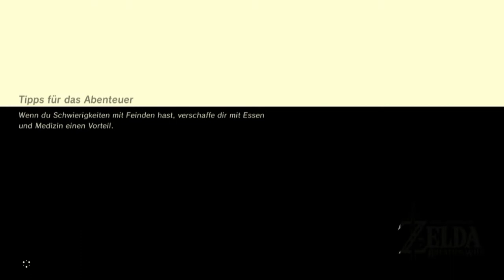[5] Das hat sich gelohnt! (Beschreibung..) || TLoZ: Breath of the Wild (Blind) – Let’s Play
Der Part besteht nicht nur aus Magnetspielereien, aaaaaber wem das Ganze zu lang ist ... ab 24:33  kann man denke ich weiterschauen :D